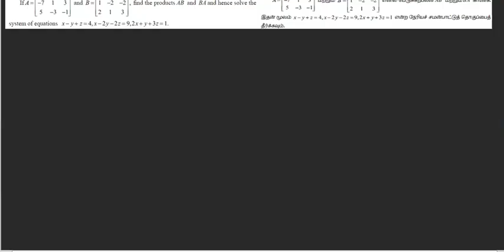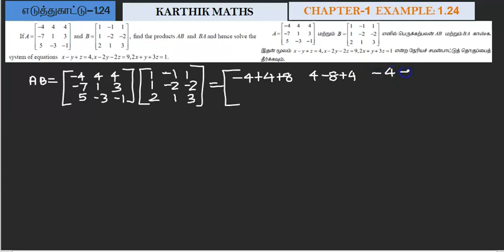EXAMPLE 1.24 | 12TH MATHS TN | CHAPTER 1 | APPL OF MAT& DET | SOLUTION